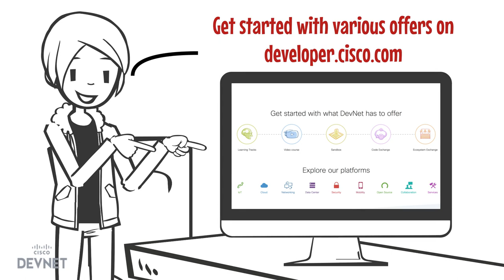What is Cisco DevNet?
Learn what Cisco DevNet is, what we offer, and why you should join over 500,000 developers